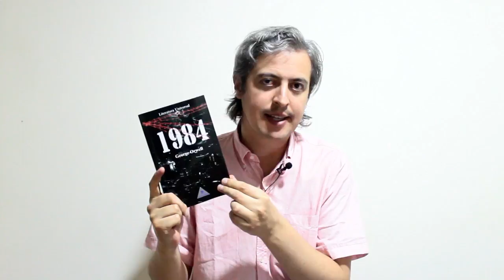1984 de George Orwell | Booktube Colombia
Una reseña de Enganchando Lectores

Mis redes:
goodreads: Enganchando Lectores